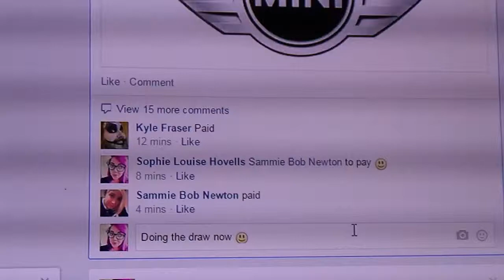10 pop mini 1